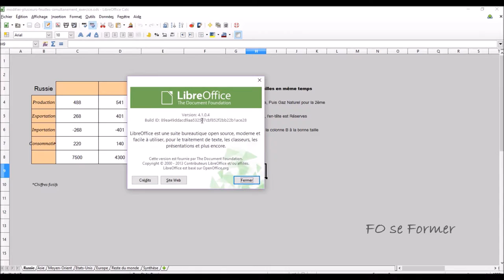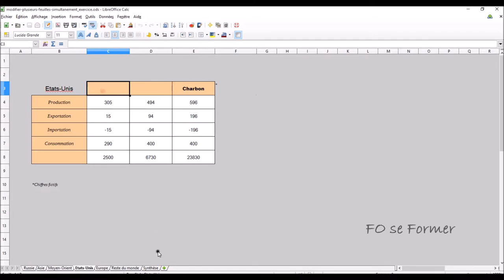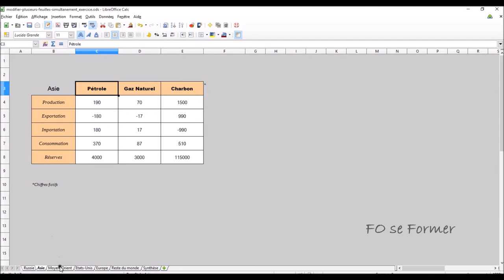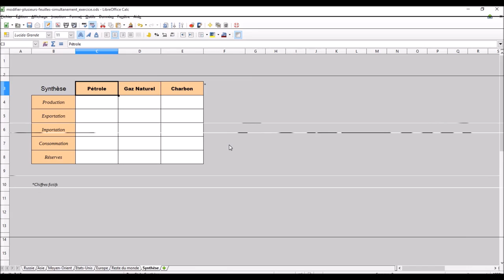LibreOffice : Calc - Modifier plusieurs feuilles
Dans un fichier Calc, vous avez un tableau qui se répète sur plusieurs feuilles.
Vous devez modifier le tableau sur toutes les feuilles.
Vous allez découvrir dans cette vidéo-formation comment gagner du temps.

00:00 Introduction
00:24 Version de LibreOffice
00:36 Présentation de l'exercice
01:22 Sélection des onglets
01:50 Modification de plusieurs tableaux en une fois

Logiciel : Libre Office / Open Office